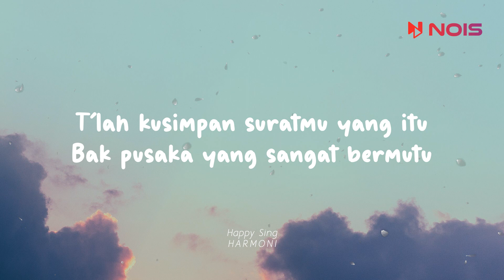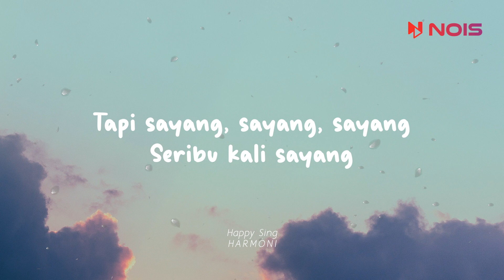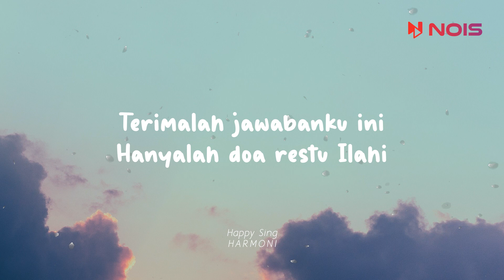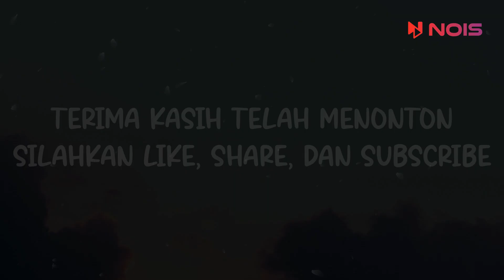Rama Aipama - Fatwa Pujangga (Lirik)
Powered by / @nois_id ™

⭐ Tertarik menjadi kreator dengan menggunakan musik secara legal dan mendapat
berbagai benefit? Join NOIS sekarang juga.